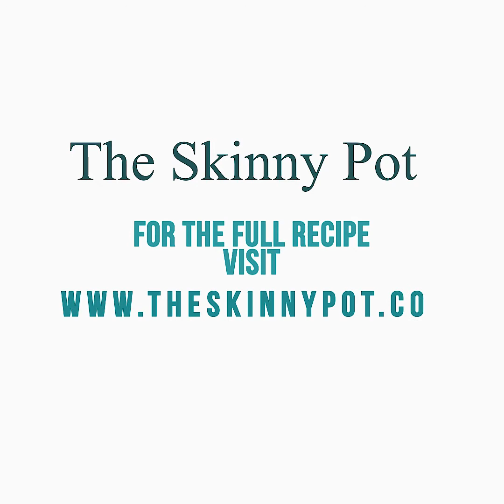Ube Cake Red Ribbon Copycat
moist, sweet and soft. Filled with cream cheese frosting, you don’t need to be close to Red Ribbon to quench  your Ube cake cravings.

FOR THE CAKE:
6 egg yolks
3 tablespoons white granulated sugar
40 ml coconut/canola oil
100 ml coconut milk/regular milk/evaporated
10 tablespoons cake flour
total of 4 teaspoon Ube flavor separated
MERINGUE:
6 egg whites
1/4 teaspoons cream of tartar
11 tablespoons granulated sugar
powdered sugar to spread generously on the cooked cake
FOR THE CREAM CHEESE FILLING
1 3/4 cups heavy whipping cream
8 ounces 1 pkg cream cheese
1 cup powdered sugar
1 teaspoon vanilla extract